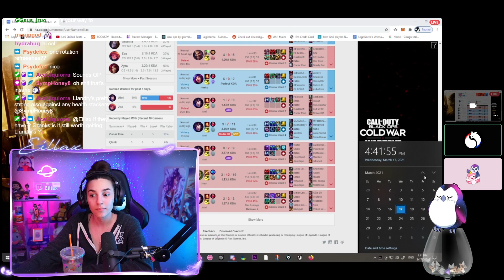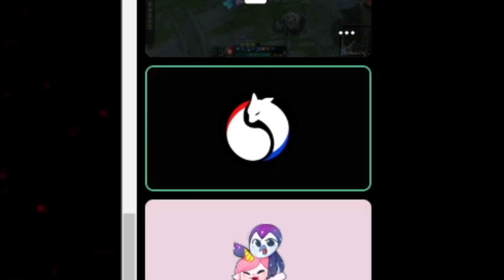Funny Moments😂 | Eillax Clip Compilation #5 | League of Legends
💫Check out my Twitch Streams everyday except thurs & sun @ 5pm CST💫

Video Uploads are NOW uploaded twice per week!
🌟 Mondays & Fridays @ 10am CST 🌟

🌟My Setup:
Shure SM7B Mic
Yamaha MG10XU Mixer
Rhode Mic Arm
Sony a5100
Elgato Key Light
Elgato Cam Link 1080p60fps
Elgato Greenscreen
Elgato Stream Deck
Elgato Game Capture HD60 S
Asus VG48QE 24'' Monitor